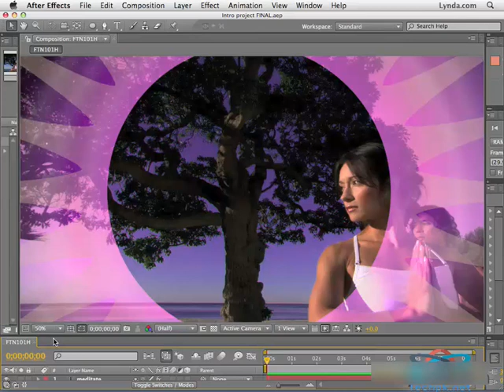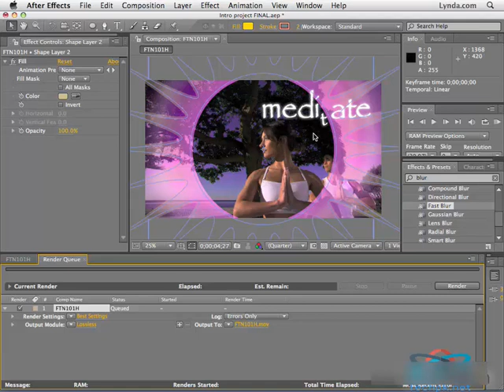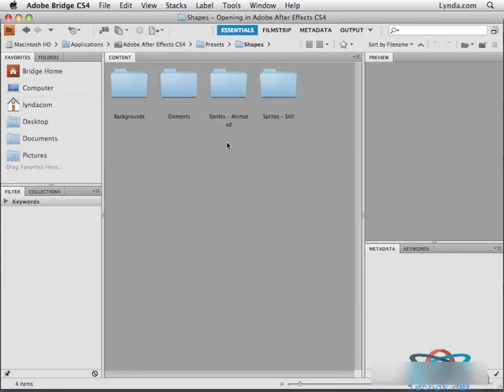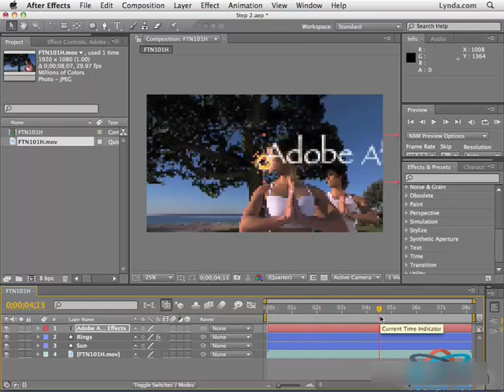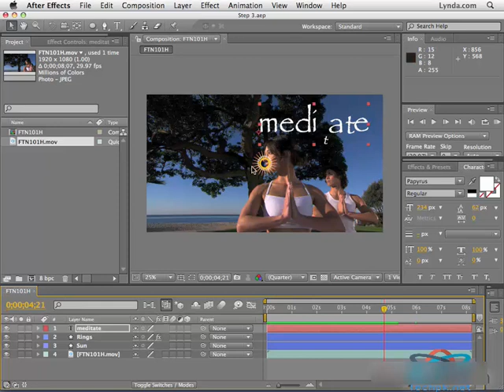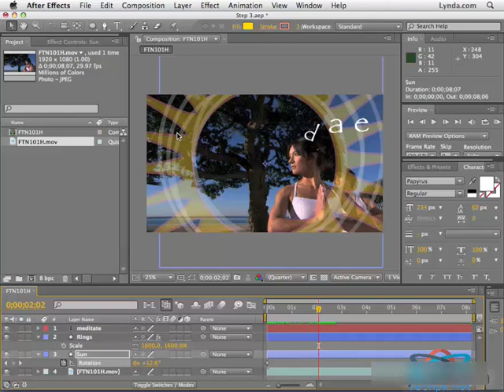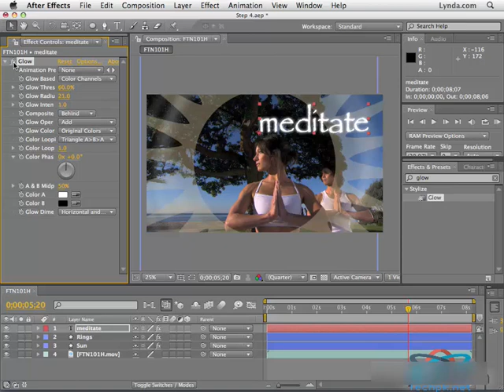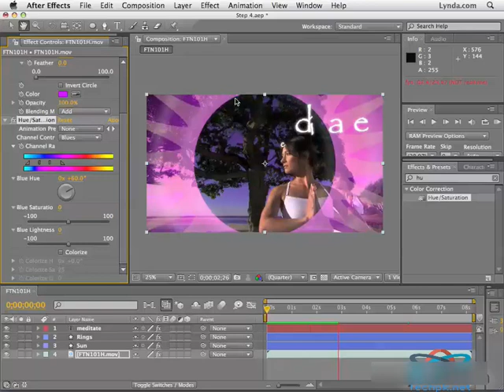Adobe after effects cc tutorial After Effects cc Tutorial for Beginners complete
adobe after effects cc tutorial - adobe after effects cc tutorial | selecting moving objects with the roto-brush tool.
How to Install Adobe After Effects CC Tutorial 2016
Download adobe after effects cc tutorial in urdu Video Songs,adobe after effects cc tutorial in urdu Videos, adobe after effects cc tutorial in urdu Video

Download adobe after effects cc tutorial text Video Songs,adobe after effects cc tutorial text Videos, adobe after effects cc tutorial text Video Adobe After Effects CC Tutorial for Beginners – 2016 (2)

Adobe After Effects CC Tutorial for Beginners - 2015  adobe after effects cc (tutorial).

Adobe after effects cc tutorial tracking motion with the tracker

There are 26 videos about “adobe systems (award winner)” on Vimeo, the home for high quality videos and the people who love them

card freeze time in adobe after effect cc tutorial.
in this after effects cc tutorial video  you will learn an easy way to remove the green screen from your videos using linear color key tool... how to get started with adobe after effects cc - 10 things beginners want to know how to do. how to add masks to effects in adobe after effects (ae tutorial) - sean frangella. animating a logo with adobe after effects cc (beginner).

in today's adobe after effects cc tutorial  i'll be showing you how to make an intro.
in this adobe after effects tutorial  learn how to use masks on effects.
 - learn how to create an attractive logo animation/introduction in this adobe after effects cc tutorial.
this is the easy way to do a realistic freeze time in moving camera with adobe after effect cc (float card). in this tutorial i explain how to use video transitions in adobe after effects cc. adobe after effects cc for beginners video transitions tutorial.

[voice + text] get into a new way of learning adobe after effects cc.
en este primer tutorial de after effects cc donde estaremos hablando de la interfaz y sus interfaces anteriores  su organización al igual que menús que se han puesto ahora en la versión de after effects cc o creative cloud.

adobe after effects cc has some limitations of rendering video. adobe after effects cc best render settings | fast render | bangla tutorial. tutorial adobe after effects cc: creare una intro per i video - parte 1/2.

here is episode 1 to my new after effects cc editing tutorials :d.
adobe after effects cc tutorial 1 - slow motion/fast motion.

Adobe after effects cc tutorial | selecting moving objects with the roto-brush tool.

Sexy Plexus Intro | After Effects CC Tutorial · After Effects Tutorial: Smoke Text Effects · Adobe After Effects CC Tutorial for Beginners - 20.

In this Adobe After Effects CC tutorial for beginners, you will learn how to use After Effects and animate your own character.

Download Adobetv Adobe After Effects Cc Tutorial For Beginners - 2016 (2) hX-s2rEl0b4 Mp3 Song Download Mp4 Video Download - Infooo.

Adobe After Effects CC Tutorial for Beginners - 2016 (3) -